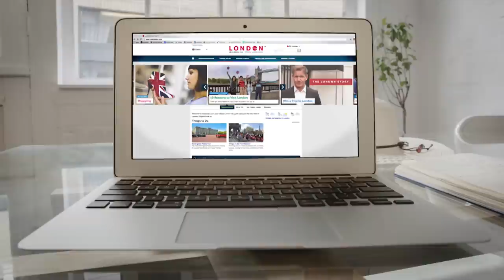How to do London: Eating out - London Travel Guide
Want more travel guide tips? Head to our website!

Whatever your taste and budget, learn how to eat out in London like a local with our How to do London series!

- the official London city guide for everything you need to get started in London including ideas for London restaurants, where to go, things to do, upcoming events, activities and London attractions.

How to enjoy all the culinary delights that London has to offer. like a local! From choosing a London restaurant to settling the bill we've got it covered. Want more tips for eating out? for ideas on where to eat and drink in London including restaurants, food markets, pubs and bars.

London is home to some of the best cuisine from around the globe...as well as the fish and chips it's famous for! From budget eats to 63 Michelin-starred restaurants and everything in between, you'll find the perfect dining experience.

Join your guides Tasha and Mennar as they check out a range of food and London restaurants and you'll soon be eating out just like a Londoner.

Visit London is your ultimate guide to London. From the best activities in the city to top restaurants, bars, and hotels, explore what's on in London today. 🇬🇧